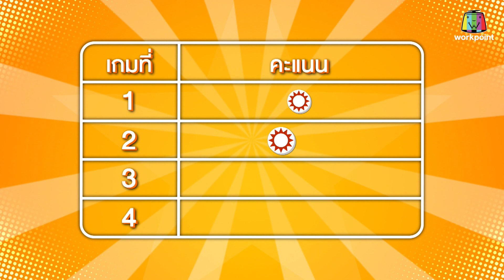GAME ROOM เกมรูม | EP.17 | 12 มิ.ย.65 Full EP.